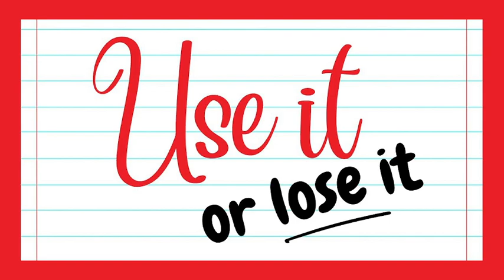Use it or Lose it